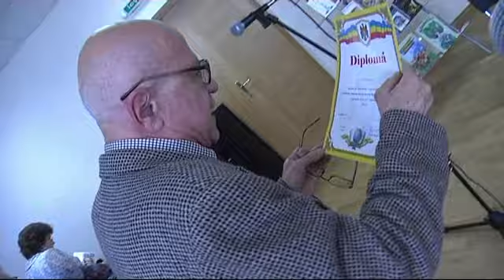ARTICO - Florii-2012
Centrul Republican Pentru Copii si Tineret "Artico"
Aprilie 2012